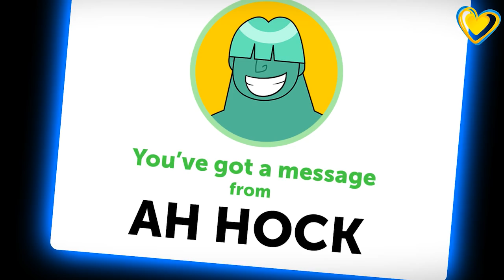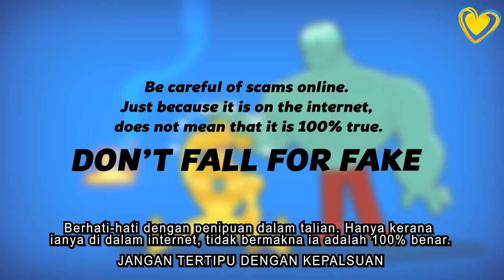Betrayed By A Friend?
Not everything you see if true because it is often difficult to tell the good from the bad. Never let your guard down.

Catch the YellowHeart CyberSeries:
Digi, in collaboration with Google, presents the YellowHeart CyberSeries competition! A 5-episode animated series was produced together with CartoonHooligans to engage primary and secondary school students on building capacity in digital resilience and to nurture positive digital citizenship behaviors.

The competition consists of 2 challenges; school challenge and individual challenge. For the school challenge, students are expected to take a quiz, and answer questions related to the video series. Each correct answer contributes points to the school they’re representing and the school with the highest points will win. The individual challenge requires them to share the knowledge with another person and to document that act of them being an advocator. The intent is to groom them to be an ambassador of their own right in spreading greater awareness on cybersafety.

This competition is part of the CyberSAFE in Schools programme, supported by the Ministry of Education Malaysia, CyberSecurity Malaysia, Digi Telecommunications and Google Malaysia.